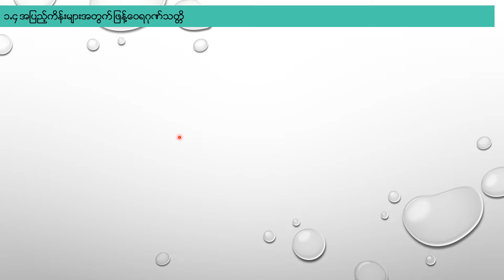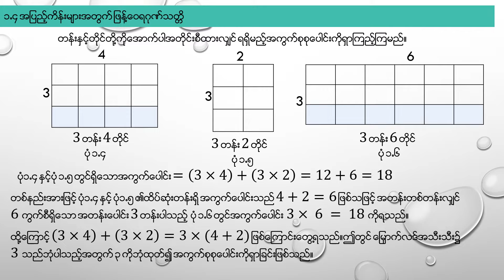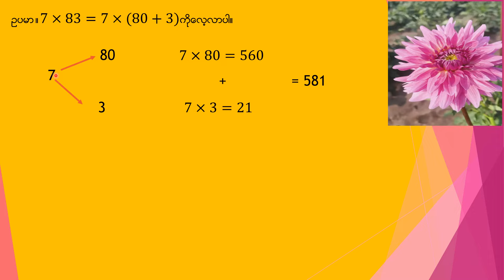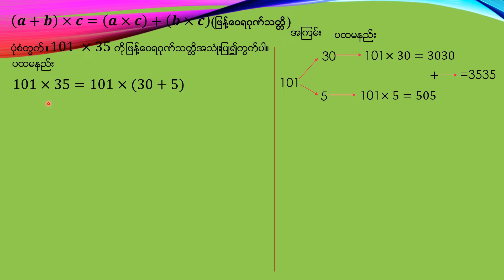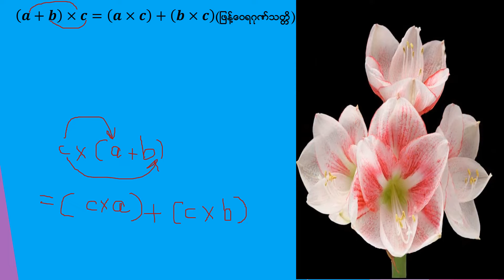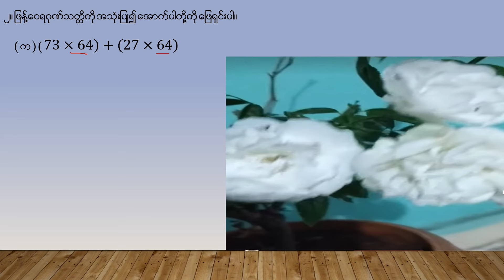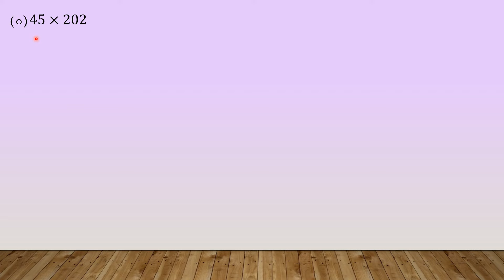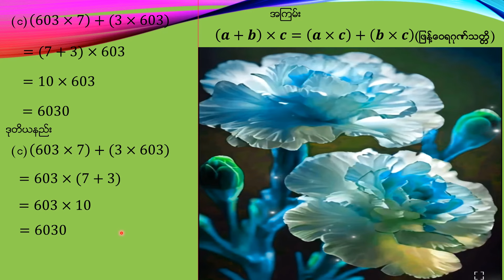Grade[6] Mathematics [1]အခန်း(၁)လေ့ကျင့်ခန်း(၁.၄)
Hello, Welcome to my channel.How are you?I wish you are ok.Firstly,I'd like to introduce myself.My name is Shwe Yee Win.I've graduated from Taungoo University with B.A English.Secondly,I'd like to tell you about the purpose of this channel have been establishing.My hobbies are teaching and learning to and from the others.This is a reason why this channel have established.The subjects presented by this channel are English,Mathematics,Physics and Chemistry which are always hard for the students.😁If you like the videos presented by this channel,you may click Suscribe and like.If not ,you can write the things you want to say under the comment box 🎁.Any result for this,I can accept.Anyway,thanks for reading to the end.Have a nice day!Bye!